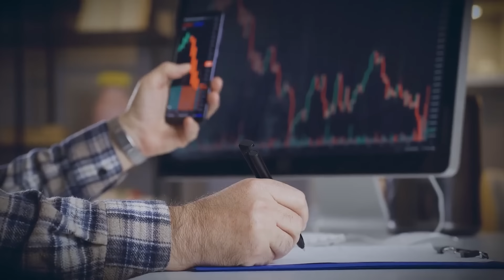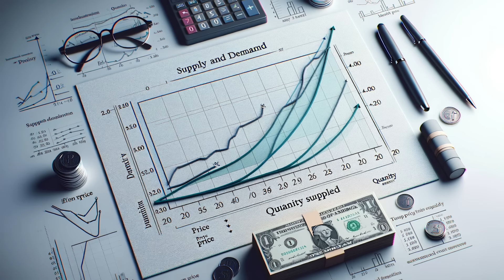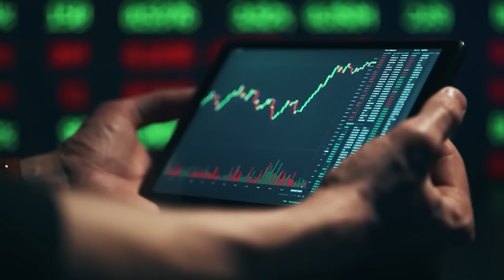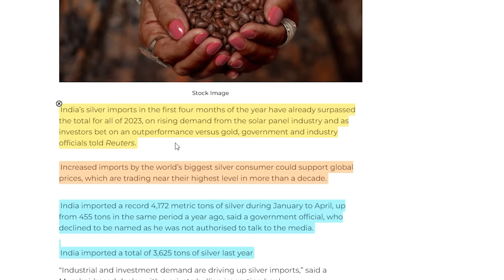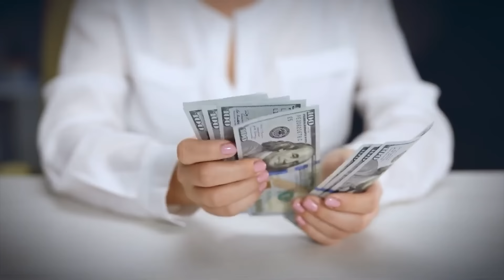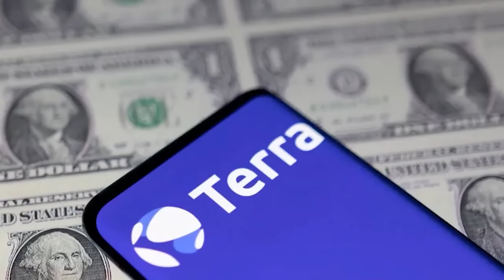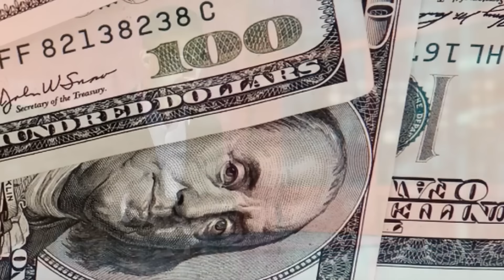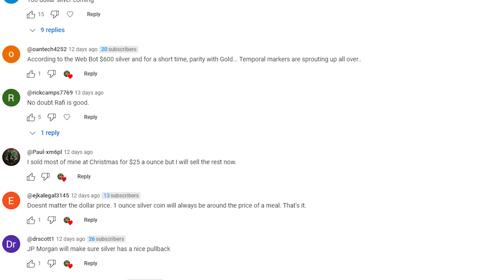This EVENT Just Changed Our ENTIRE Predictions for Gold & Silver in 2024- Schectman, Hemke, Macleod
In today's episode three financial experts: Andy Schectman, Alasdair Macleod and Craig Hemke talk about the recent price volatility in gold and silver markets. The precious metals are in a bull trend but after a massive breakout to $32 Silver went back down to $30.

Main take for gold and silver prices is short-term pullbacks are possible as the market digests recent gains, but the general trajectory for silver prices seems to be upwards, potentially testing the $50 resistance level soon.

**Support us**:
Our ETH wallet: 0x91D544ccAB21B743aB978eA94c15eE46EBf8d1AD
Our SOLANA wallet: 9gu5oRkhrwH7t4gWcwsE1Vtcd4wu3tzuB758DMqs1C74
Our POLYGON wallet: 0xb97F6AC15bfb02dF1cc2b127B6fC7C6eeddC48cD